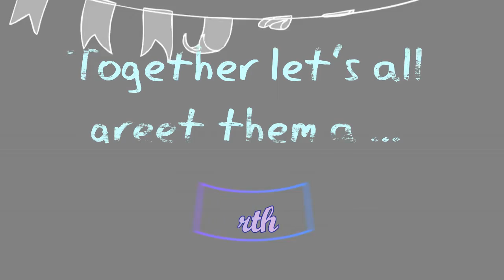January 2017 Celebrants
Blessed Birthday! Shalom Shalom!